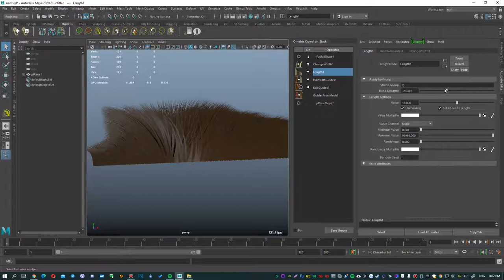Ornatrix Features #32 - Blending length by group in Maya.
In this episode - I show you how to adjust the blending of different length values using groups in Ornatrix for Maya. This allows you to do a smooth fading and transition from skin to fur, hair, etc. - without drawing masks.

CONTENTS:

0:00 - Showing the groups I assigned to the guides
0:02 - Turning on the HairFromGuides and Length modifier.
0:06 - Showing how the Blend Distance parameter works.